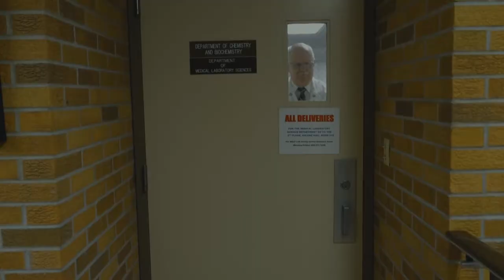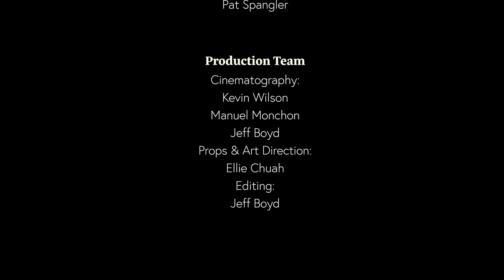Agatha Andrews & the Mystery of the Missing Mace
The entertainment portion of the hybrid 2023 Employee Awards Celebration at Andrews University.